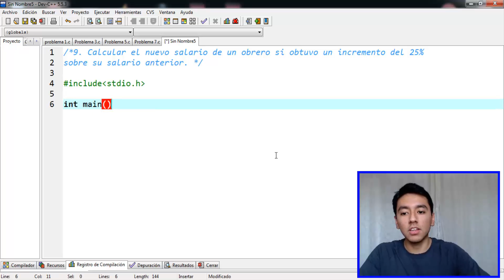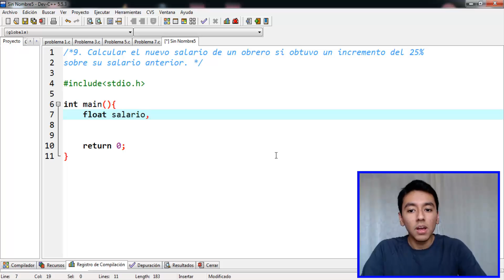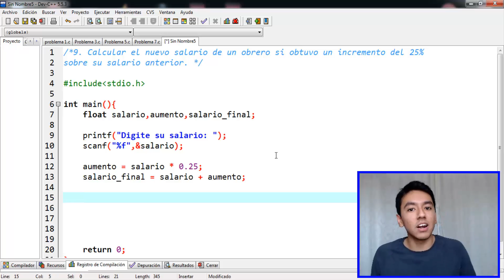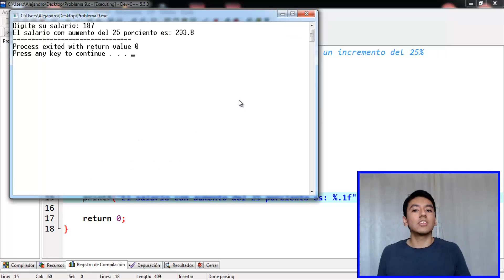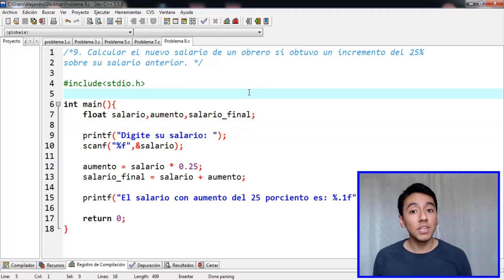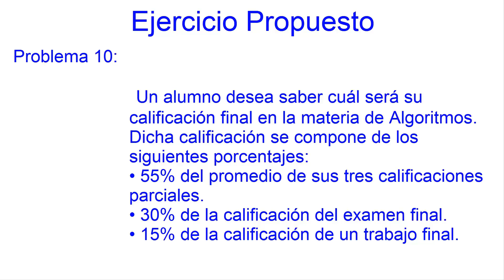15. Programación en C - Operadores - Ejercicio Aumento de Sueldo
En este vídeo vamos a resolver los siguientes ejercicios:

Ejercicio 9: Calcular el nuevo salario de un obrero si obtuvo un incremento del 25% sobre su salario anterior.
Ejercicio 10: Un alumno desea saber cuál será su calificación final en la materia de Algoritmos. Dicha calificación se compone de los siguientes porcentajes:

• 55% del promedio de sus tres calificaciones parciales.
• 30% de la calificación del examen final.
• 15% de la calificación de un trabajo final. (Propuesto).

Descarga los códigos de los ejercicios 9 y 10 de operadores, en el siguiente link (solo uno):